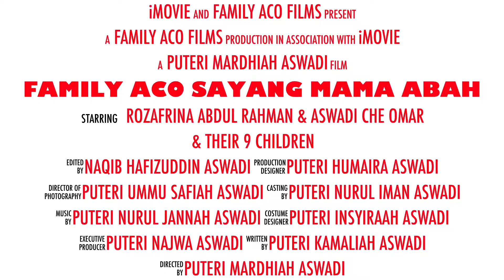FAMILY ACO iMOVIE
This video is made using iMovie by my lovely children. Hope you guys enjoy it.

Love
Freena The Simply Elegant

family vlog, movie trailer, family ties, mom and dad, trailer,